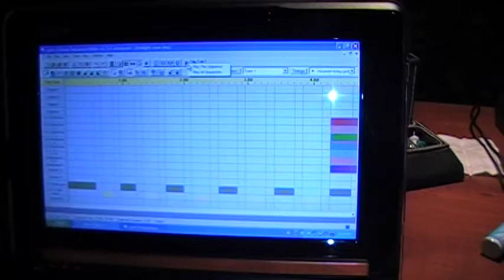Light O Rama 2009 Twilight Zone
singing,dancing grim reaper 2ch.
4 pumkins 1ch ea.
7 tombstones 1ch ea.
strobe,spotlights,lf-rt bushes 1ch ea.etc
crank ghost